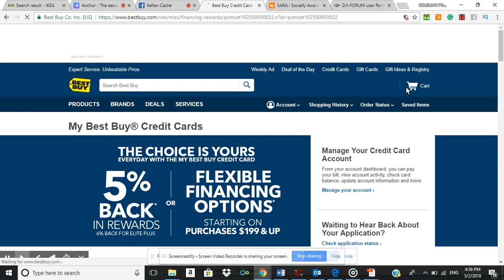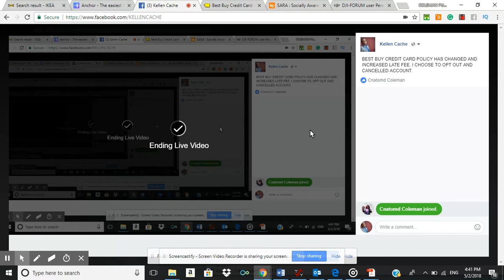BEST BUY CREDIT CARD POLICY HAS INCREASED LATE FEE.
BEST BUY HAS INCREASED THEIR FEES IF YOU DON'T AGREE IT'S EASY TO CALL THEM OPT OUT AND THEY WILL CANCEL YOUR CARD. THINK ABOUT IT YOU DON'T SHOP THAT MUCH AT BEST BUY TO NEED A CARD.